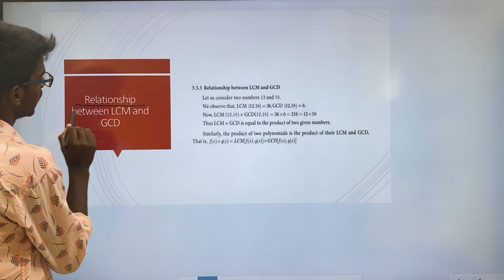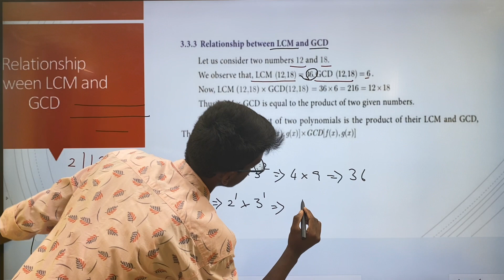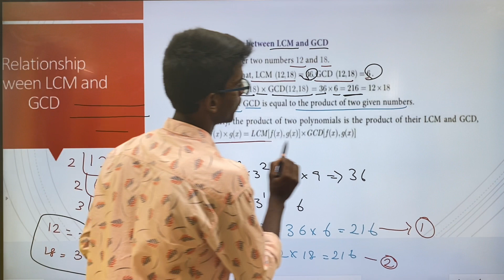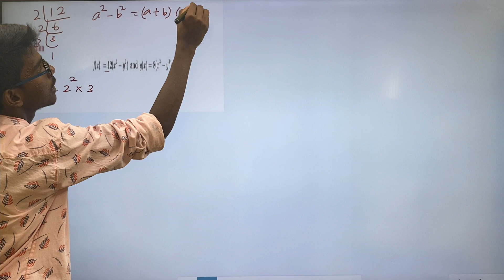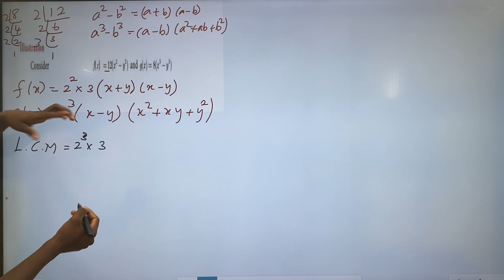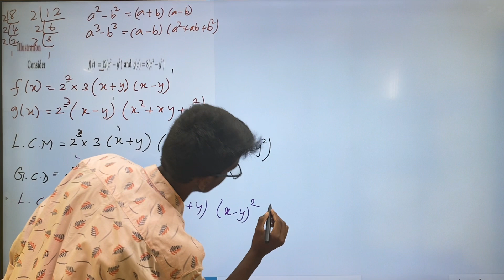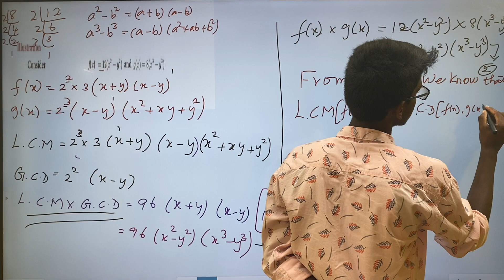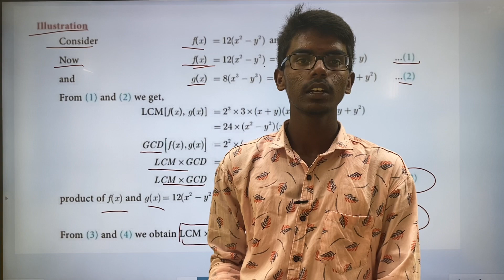TN class 10 Maths | Algebra class 10 | Exercise 3.3 | Introduction